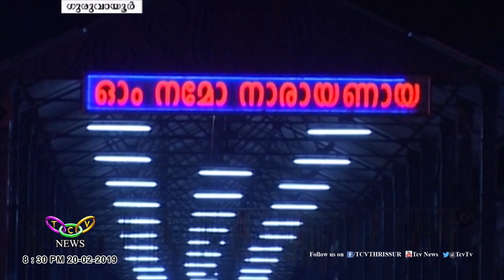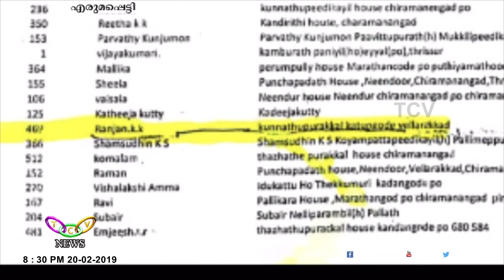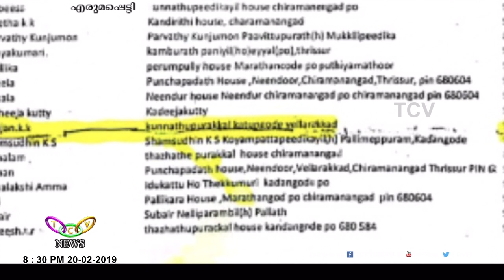TCV News@08:30PM 20 02 19